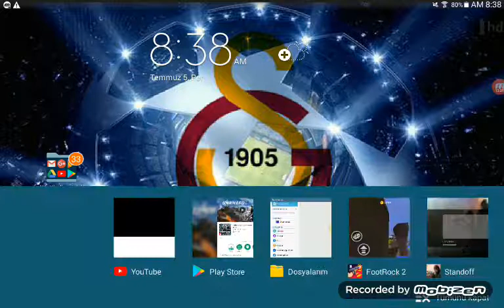51 kil ne (standof)